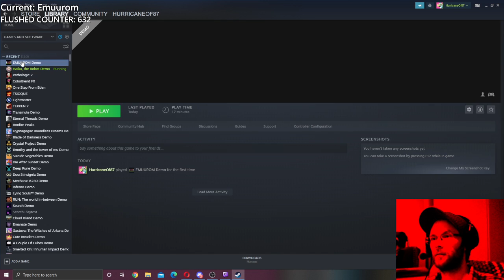Emuurom demo playthrough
I had no idea what to expect coming in, left pleasantly surprised.